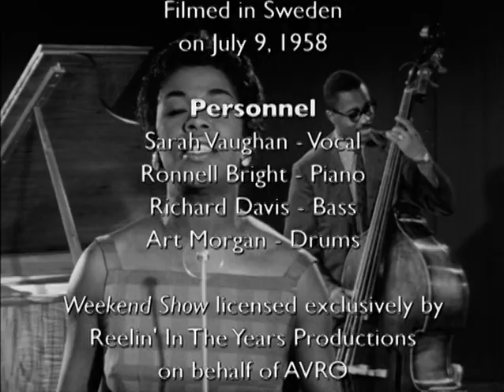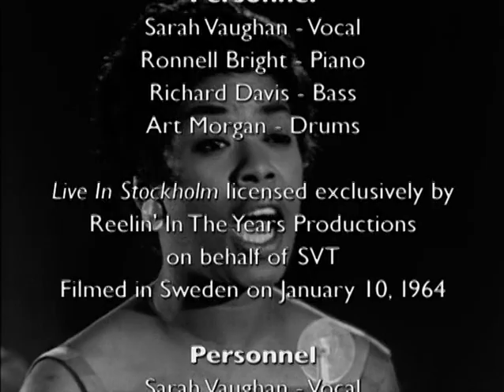Jazz Icons: Sarah Vaughan: Live in '58 & '64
Sarah Vaughan features the Divine One in her prime, wrapping her sultry voice around jazz standards such as Lover Man, Misty and I Got Rhythm and soaring on popular showtunes such as Over the Rainbow and Maria. One of the greatest voices of the 20th Century, her renditions of songs by Harold Arlen, Leonard Bernstein, Johnny Burke, the Gershwins and Stephen Sondheim are pure diva magic. These three performances demonstrate why Sarah Vaughan is invariably mentioned in the same breath as Ella Fitzgerald and Billie Holiday. Includes: 24-page booklet; liner notes by Patricia Willard; foreword by Sarah's daughter Paris Vaughan Courtnall; cover photo by William PoPsie Randolph; booklet photos by Duncan Schiedt, Lee Tanner, Paul Hoeffler, Riccardo Schwamenthal, Ray Avery, Susanne Schapowalow; memorabilia collage; and more

Tracklist
Sweden 1958
1 Sometimes I'm Happy
2 Lover Man
3 September In The Rain
4 Mean To Me
5 Tenderly
6 If This Isn't Love
Holland 1958
7 Over The Rainbow
8 They All Laughed
9 Lover Man
10 Cherokee
11 Sometimes I'm Happy
Sweden 1964
12 I Feel Pretty
13 The More I See You
14 Baubles, Bangles And Beads
15 I Got Rhythm
16 Misty
17 Honeysuckle Rose
18 Maria
19 Bill Bailey, Won't You Please Come Home